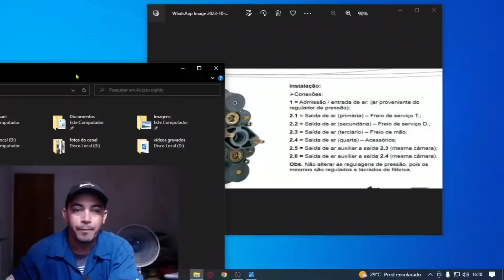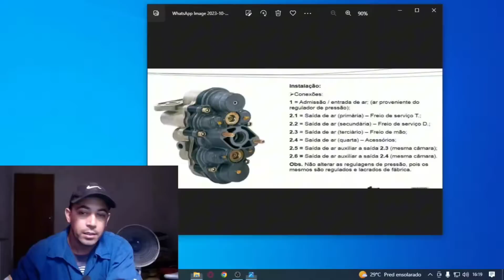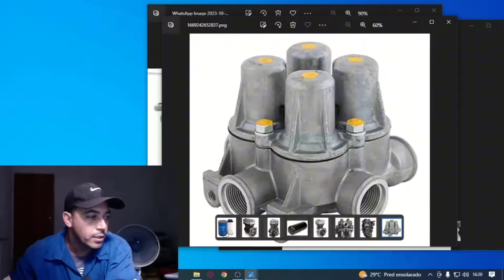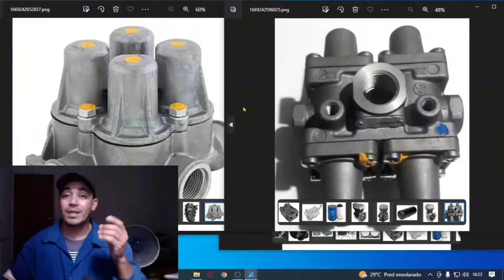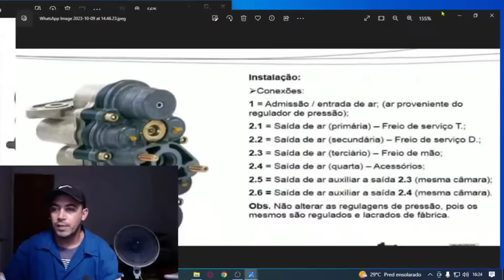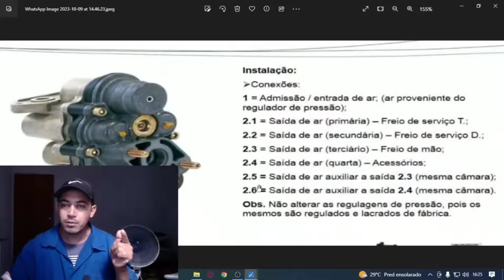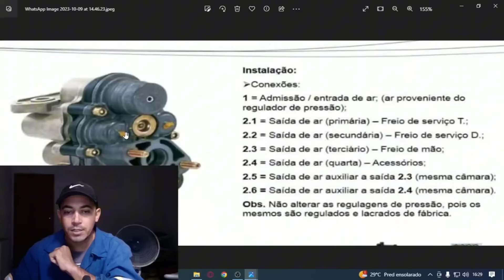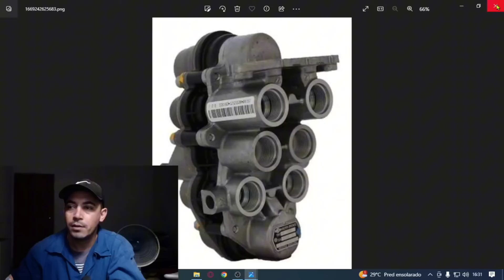Ligacao das Mangueiras da Valvula 6 e 4 vias e Circuitos?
TENHO 1.780 MANUIAS TUDO ISSO POR UM VALOR SIMBÓLICO.ZAP

como fazer as ligaçoes das mangueiras de ar das valvulas de 4 e 6 circuitos,
como funciona as valvulas protetoras de freios,
como trocar o reparo da valvula 4 circuitos de ar,
baloes de ar nao encher,